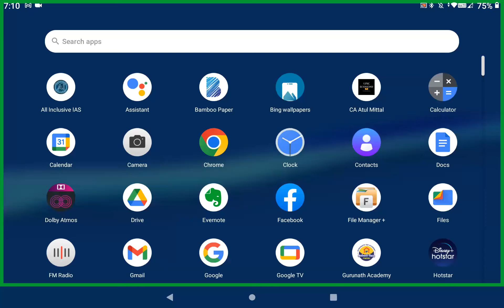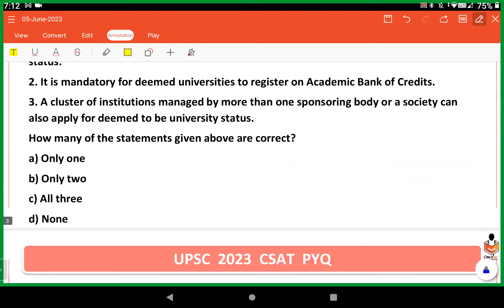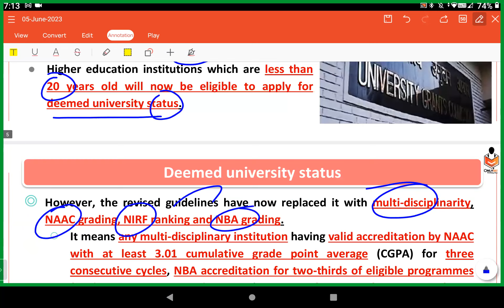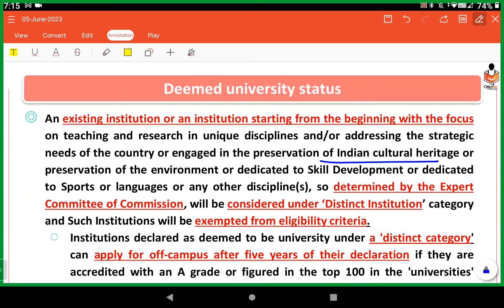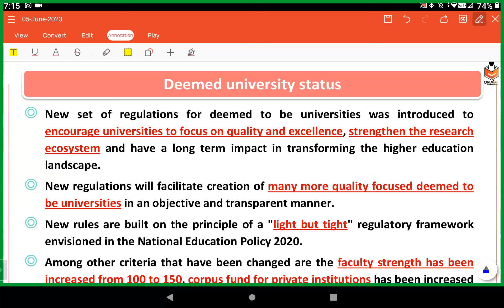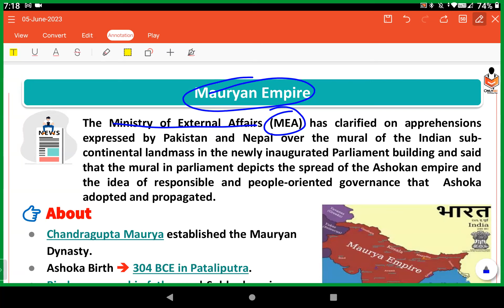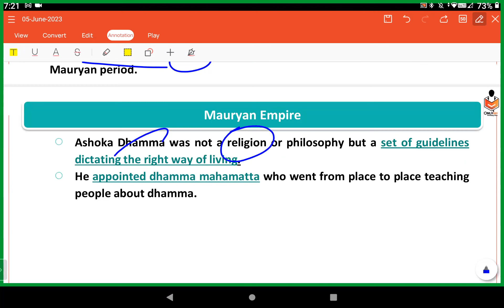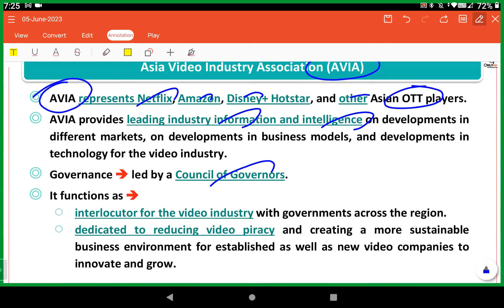5 JUNE DAILY NEWSPAPER ANALYSIS FOR UPSC TNPSC SSC EXAMS | Current affairs in Tamil